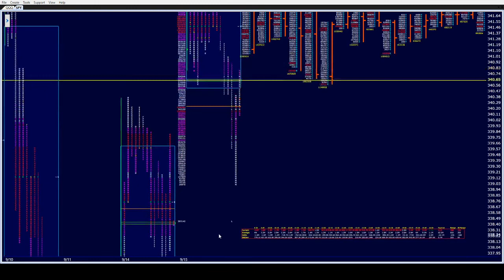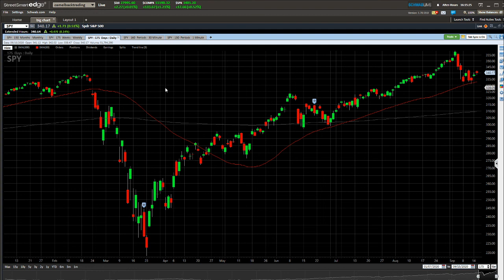Spy 4pm 9/15/20..Bulls fail at the weekly and balance high..shorts push lower.poc and value the same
spy,es,daytrading,options,stocks,futures